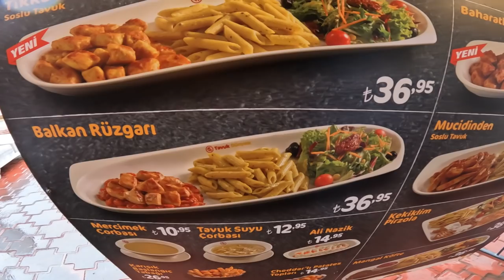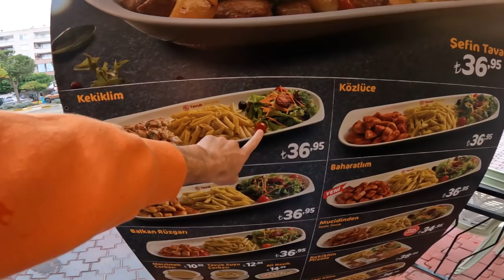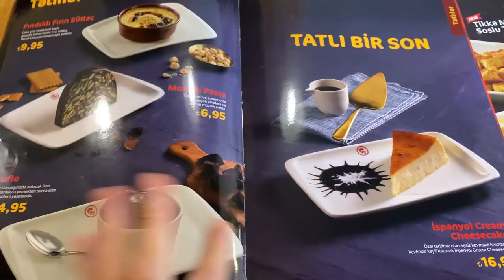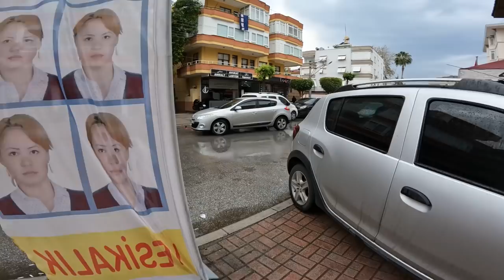VLOG. Знаю как остаться в Турции без ВНЖ едем ДОГОВАРИВАТЬСЯ. Алания - что продается за 20 млн. Влог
Контакты Юли ГОВОРИТЕ ЧТО ОТ НАС! Приобретайте недвижимость в Турции

Сегодня пробуем продлить легальное проживание в Турции без выезда за пределы. Посмотрим. Так же покажу вам комплекс в самом центре Алании.